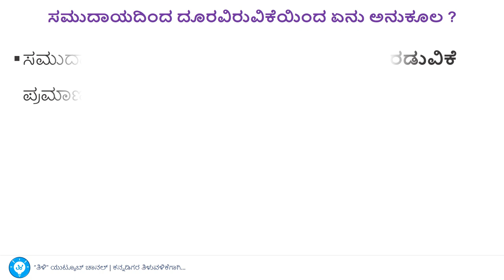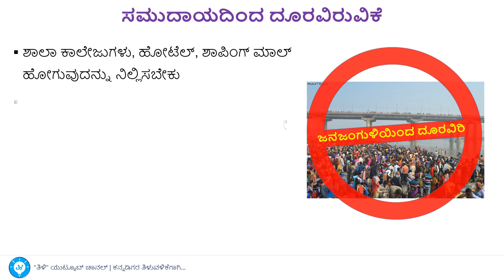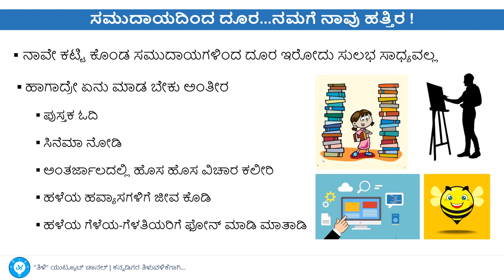ಕೊರೊನಾ | ಏನಿದು ಸೋಶಿಯಲ್ ಡಿಸ್ಟನ್ಸಿಂಗ್ ? | What is Social Distancing? - Kannada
This video explains meaning, need of social distancing in Kannada. Social distancing understood to be effective way to stop spread of epedimic like Coronavirus COVID19
ಸಮುದಾಯದಿಂದ ದೂರವಿರುವಿಕೆ ಅಂದರೇನು, ಹೇಗೆ ಅದು ಸಾಂಕ್ರಾಮಿಕ ರೋಗ ಹರಡದಿರಲು ನೆರವಾಗುತ್ತದೆ ಎನ್ನುವುದನ್ನು ಈ ವಿಡಿಯೋ ತಿಳಿಸಿಕೊಡುತ್ತದೆ.